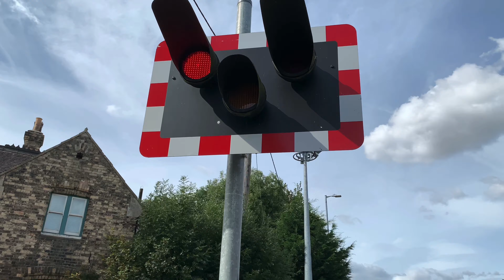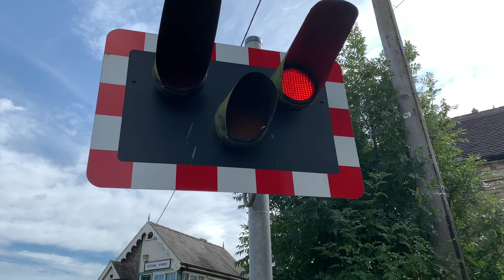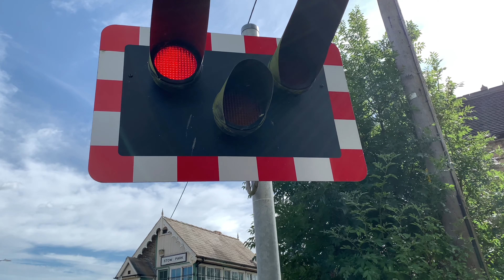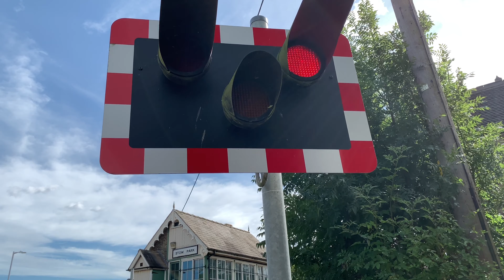*Class 195* Stow Park Level Crossing (05/09/19)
Street Address: A1500  Stow Park Road, Stow Park, Lincolnshire.
Postal Address: LN1 2AN
Timetable: Stow Park.
Line Reference: SPD3 93 Miles 14 Chains.

𝐖𝐞 𝐡𝐚𝐯𝐞 𝐩𝐚𝐫𝐭𝐧𝐞𝐫𝐞𝐝 𝐮𝐩 𝐰𝐢𝐭𝐡 𝐔𝐊 𝐃𝐞𝐩𝐚𝐫𝐭𝐮𝐫𝐞 𝐁𝐨𝐚𝐫𝐝𝐬.